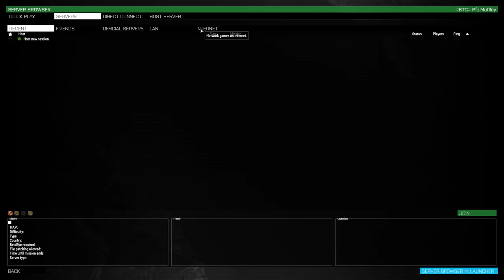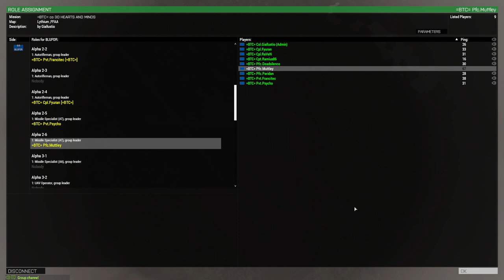=BTC= HEARTS AND MIND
SERATA UFFICIALE DEL 03/01/2024 PRIMA PARTITA DELL'ANNO.
SCOPERTO IL SEGRETO DI ECO. 05:00
RAVEN DIMOSTRA UNA ECCELLENTE MIRA...